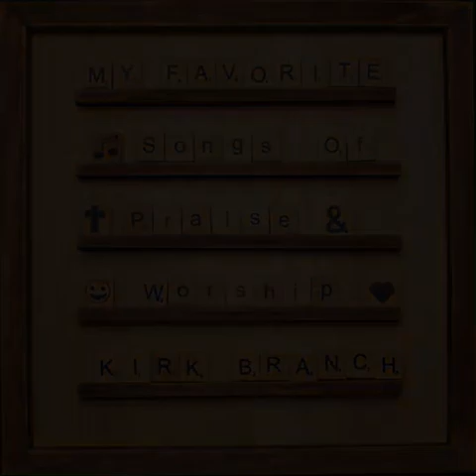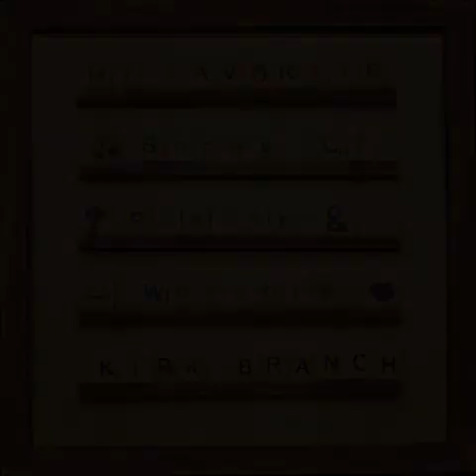The Prayer / Holy Spirit Rain Down / How Great is Our God